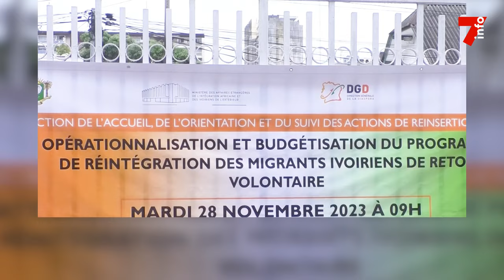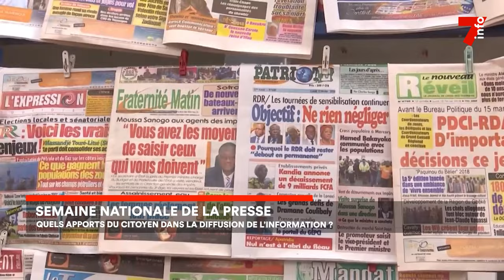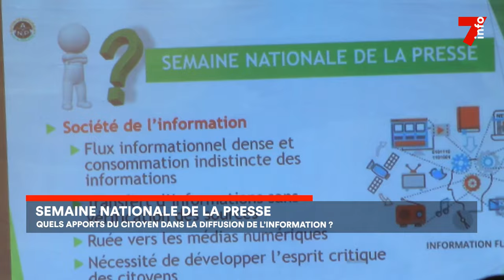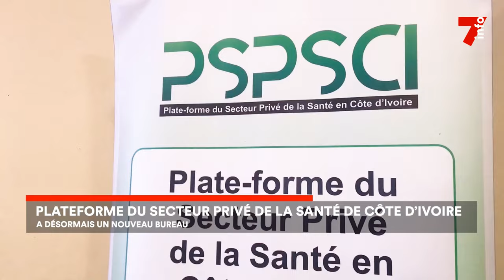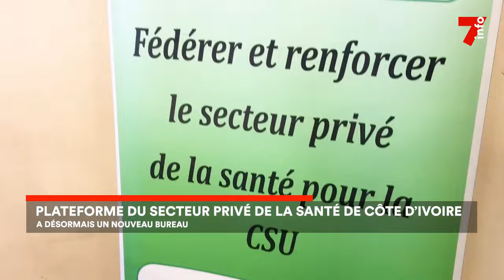Le 7 minutes du 29 novembre 2023 (édition du 6h)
1. Réintégration des migrants: Un nouveau programme voit le jour.
2. Semaine nationale de la presse: Quels apports du citoyen dans la diffusion de l’information ?
3. Automobile : Socida lance sa gamme Geely
4. Secteur privé de la santé de côte d’ivoire : un nouveau président à la tête de la plateforme.

7info est la première chaîne d'information en continu en Côte d'Ivoire. Retrouvez ici en replay nos programmes et restez informés en temps réel en vous abonnant à nos différentes plateformes :